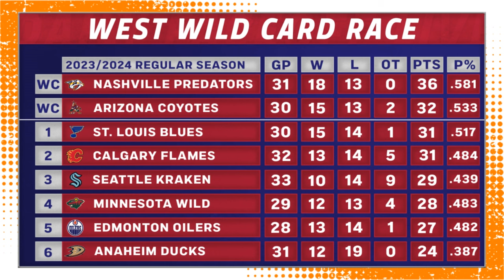Grading the Oilers' homestand, the goaltending, and an Isles game preview | Oilersnation Radio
PHOTO CREDIT: PERRY NELSON-USA TODAY SPORTS

It's a Tuesday afternoon, and that means a fresh episode of Oilersnation Radio is here to help you break down all things Edmonton Oilers.

Kicking off the pod, we started with a conversation about the Oilers' six-game homestand that wrapped up with a 4-2 record. If you were going to put a letter grade on those six games, what would it be? The team played very well through that win streak outside of the last couple of games, so how would you rate this stretch? Looking ahead to tonight's matchup against the Islanders, we started the preview with a look at the new line combos from practice yesterday, and how it's a shame to see the top line split up to try and create more balance. We then looked at the goaltending situation, and whether or not the Oilers would come out ahead if these Karel Vejmelka rumours ever came to fruition. Would spending assets on the Coyotes backup goalie provide relief between the pipes? Looking at the league as a whole, we brought Woz in for a quick round of Can You Clear That Up For Me to shed some light on some of the stories and issues that surround the team. Lastly, we looked at tonight's matchup against the Islanders and gave our score predictions for what will be a very important first game of the road trip.